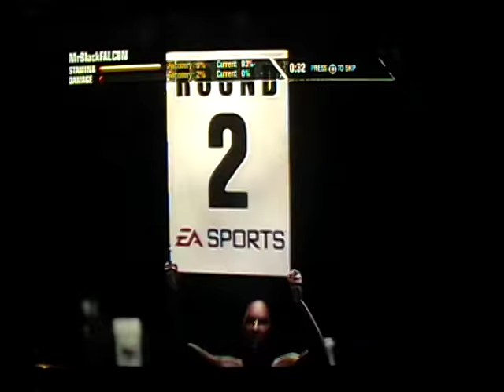Fight Night Champion Black Falcon возвращение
Black Falcon возвращается в Fight Night Champion